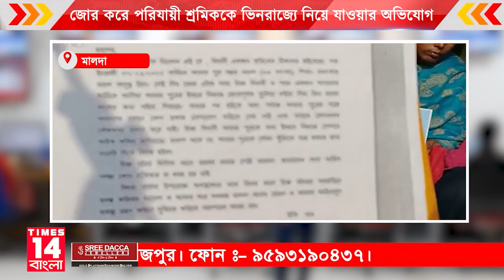Malda : জোর করে পরিযায়ী শ্রমিককে ভিনরাজ্যে নিয়ে যাওয়ার অভিযোগ | Times14 Bangla